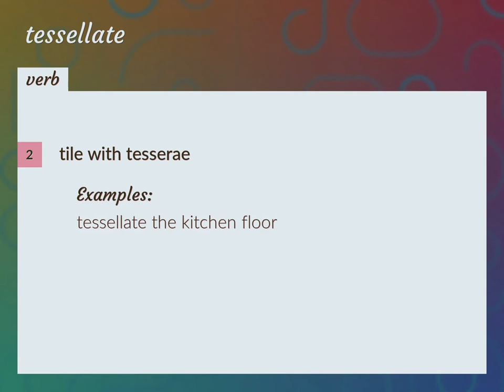Tessellate | meaning of Tessellate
What is TESSELLATE meaning?